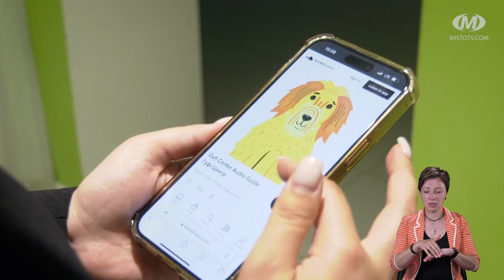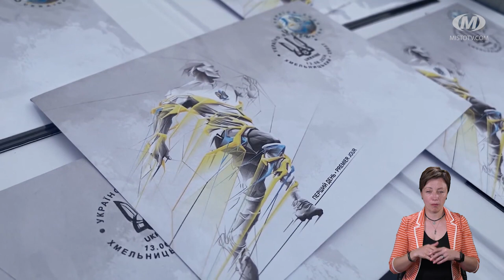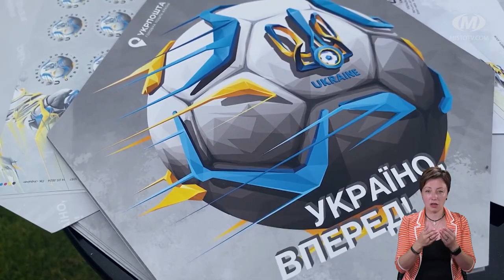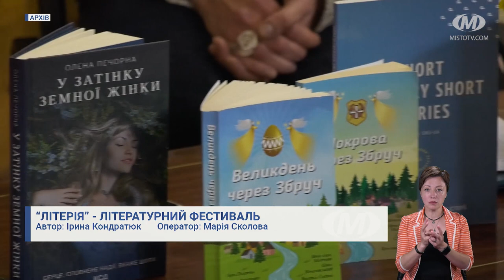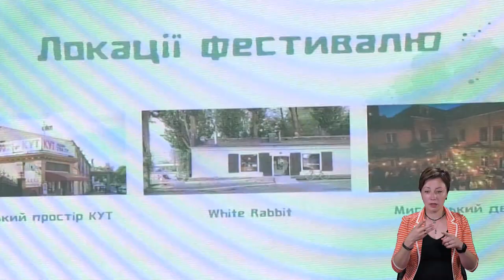НОВИНИ МІСТА 13/06/24 (випуск 16:00)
Новини Хмельницького за 13 червня на 16:00